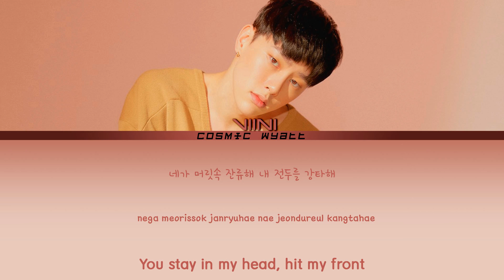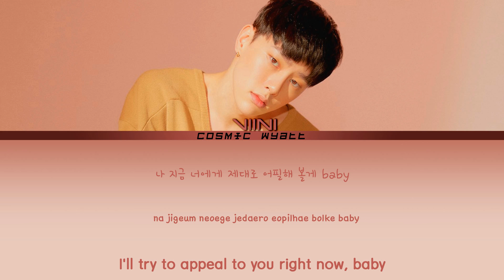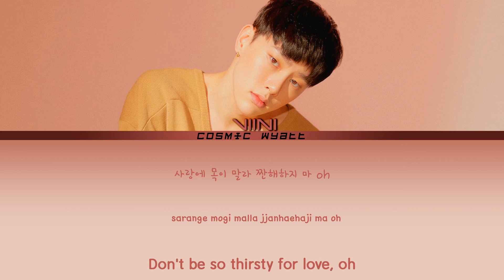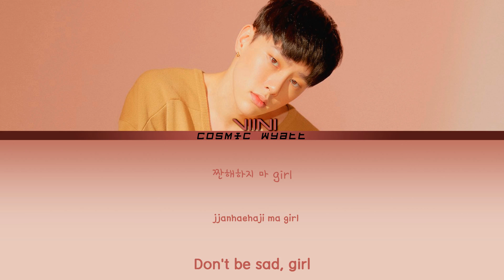VIINI (권현빈) - "BITTERSWEET (짠해)" Color Coded Lyrics (HAN/ROM/ENG)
Artist: VIINI (권현빈)
Album: DIMENSION
Song: BITTERSWEET (짠해)
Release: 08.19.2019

Lyrics:
HAN: VIINI (권현빈)
ROM: cosmic wyatt
ENG: Naver Papago

Sorry for any mistakes in translation or in lyrics! ^^